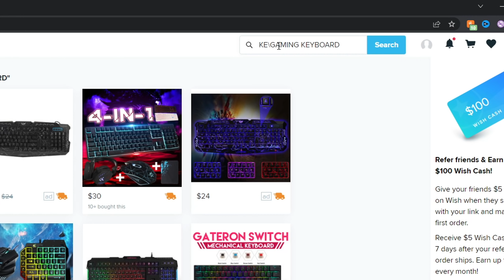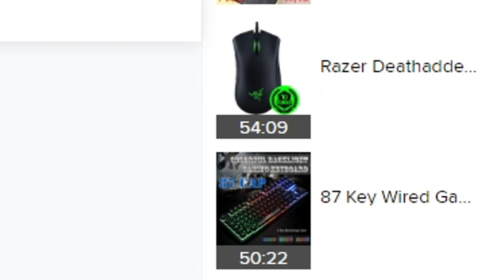I Bought An Entire Setup On Wish To Play Arena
i bought a setup on wish to play fortnite with

My PC Specs:
CPU: Ryzen 9 5900x
GPU: Rtx 3080
RAM: 64 GB CRUCIAL BALLISTIX 3200mhz
Motherboard: B450M Steel Legend
Power Supply: 1000w

My peripherals:
keyboard: apex pro tkl
Mouse : endgame gear xm1
Mousepad: custom inked gaming

29.0% targetting and scoped
RES: 1920 x 1080
BREED : Different

cheap , wish , setup ,fortnite , kamahley , arena , cheap, setup